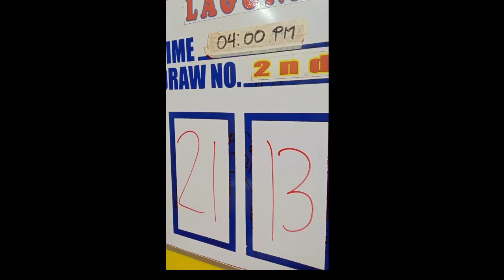stl laguna draw result today 2nd draw May 12 2023